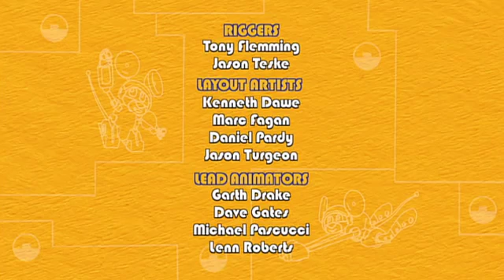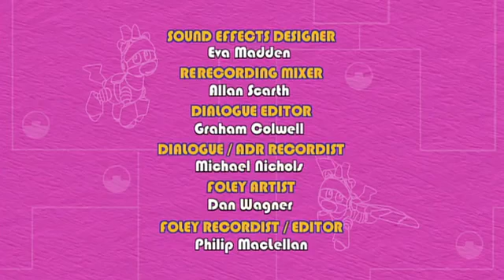Mecanimais Brasil Português 🤖🐸🇧🇷 Mechana Racer Island 🤖🐸🇧🇷 S02E13 (New - HD!)